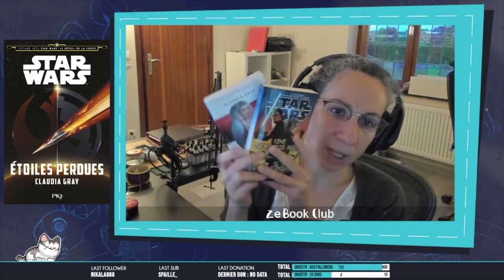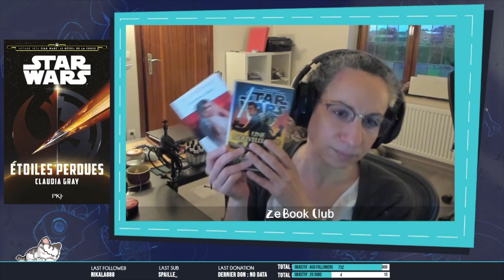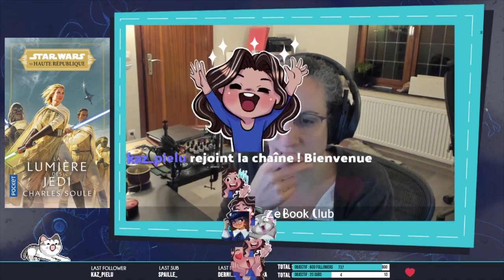[Point Lecture] Ze Book Club Twitch #3 • Point Lecture #71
Vidéo Point Lecture Twitch

Ça y est, la vidéo est dispo en HD !!! :D Alors n'hésitez pas à cliquer sur le bouton HD sous la vidéo !

Voici le 3e point lecture fait en direct sur Twitch, avec quelques interventions de trolls et de bots, vous voilà prévenus !

Au programme ce mois-ci :

• Comment écrire de la Fiction de Lionel Davoust, éditions Argyll
• Étoiles Perdues (Starwars) de Claudia Gray, éditions PKJ
• Les Equinoxes de Pedrosa, éditions Dupuis
• L'Âge d'Or tome 1 de Pedrosa et Moreil, éditions Dupuis
• Grimoire Noir de Yana Bogatch et Vera Greentea, éditions Glénat
• Monster Allergy de Francesco Artibani, Katja Centomo, Alessandro Barbucci et Barbara Canepa, éditions Soleil
• Le déchronologue, de Stéphane Beauverger, éditions Folio SF
• La Lumière des Jedi de Charles Soule, éditions Pocket

Voilà ^^
A dans un mois sur Twitch et Youtube !

Infos générales :

♦ Je filme avec un Canon 700D, j'enregistre le son avec un Rhode NT USB et Audacity
♦ Musiques : "Disco" de NoStyle - AudioJungle et la bibliothèque audio Youtube